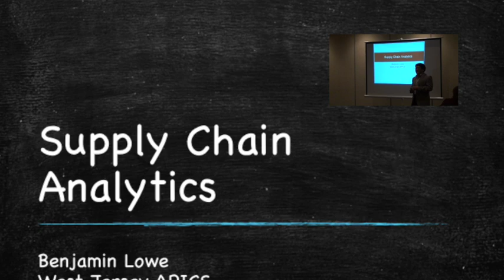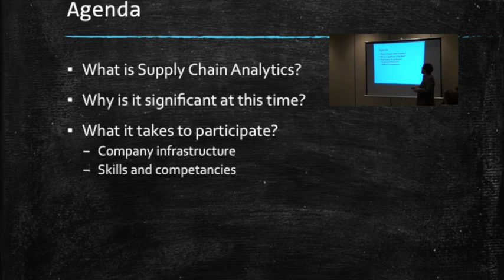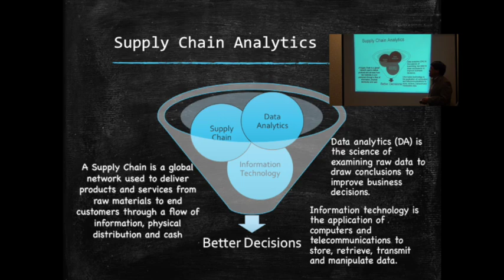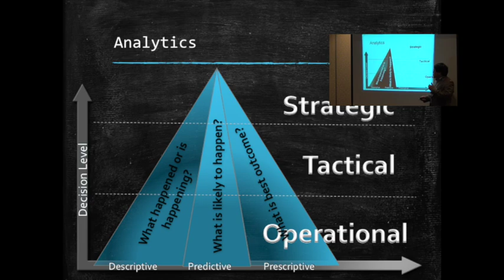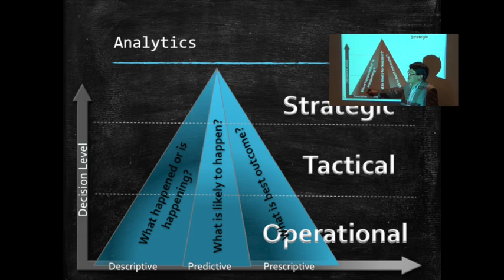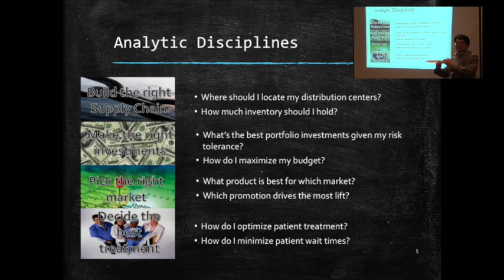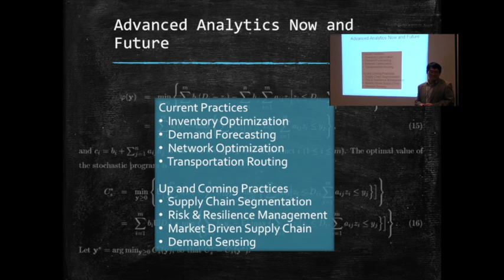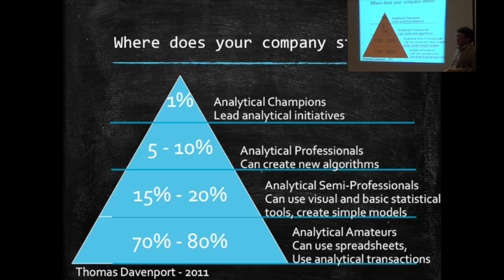What is supply chain analytics?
APICS West Jersey presents Ben Lowe, Associate Director at Verizon Wireless who explains supply chain analytics.